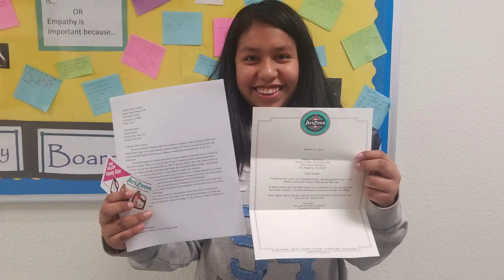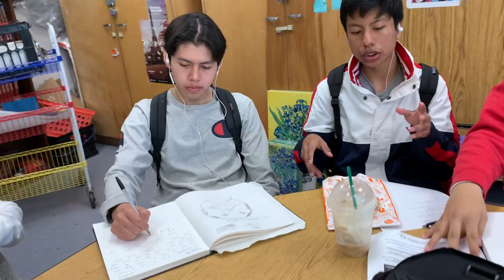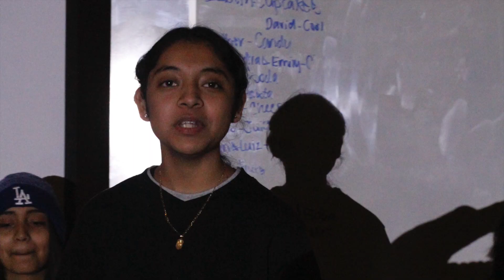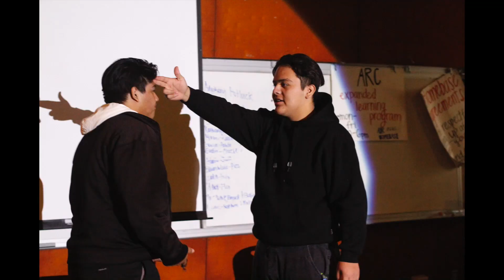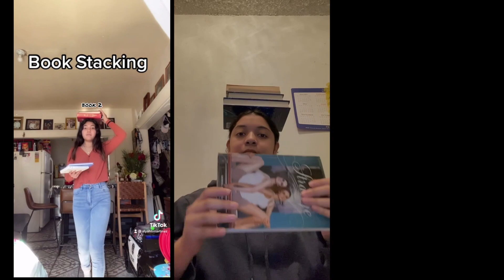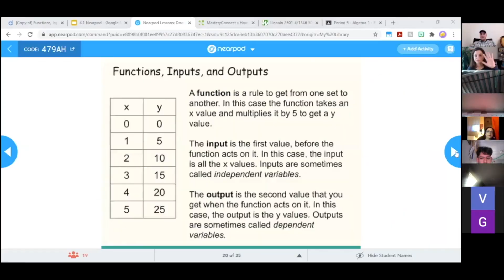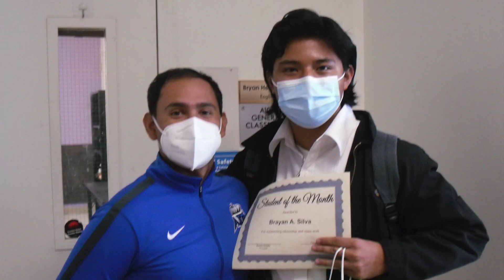AJR Class of 2022 Senior Video